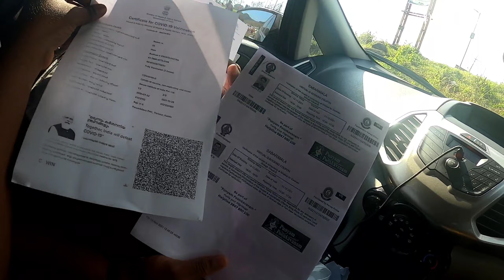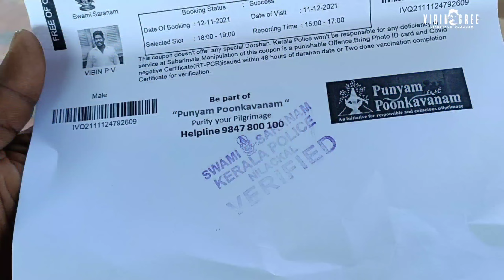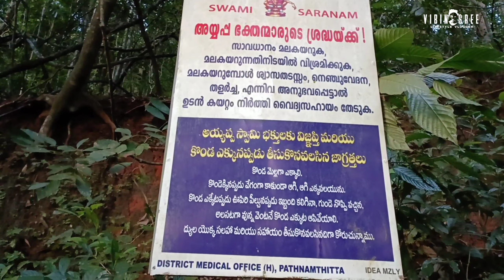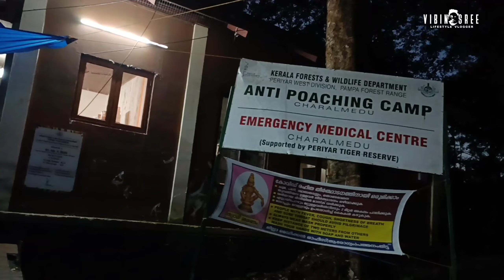വാവർ പള്ളിയും കയറി ശബരിമല യാത്ര Traveling to Sabarala - Vavar Palli | Erumeli Mosque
എരുമേലി വാവർ പള്ളിയും കയറി ശബരിമല യാത്ര.
കോവിഡ് കാലത്തെ ശബരിമല യാത്ര. എരുമേലിയും കയറി നിലക്കൽ ക്യാമ്പിൽ പോയി ശബരിമല തീർത്ഥ യാത്ര verification ചെയ്ത് നിലക്കലിൽ നിന്നും KSRTC യാത്ര അതി മനോഹരം തന്നെ ആയിരുന്നു.

* സോഷ്യൽ മീഡിയ പ്രൊഫൈൽ ഉള്ളവർ ഇവിടെ follow ചെയ്യുക 👇

Vibin Sree

Ksrtc Sabarimala yathra
Sabarimala sannidhanam
Vavar palli
Vavar mosque
Sabarimala Ksrtc
Sabarimala covid
Sabarimala Verification
Sabarimala slot
punnya poonkavanam
Sabarimala Sannidhanam
Sabarimala ayyappan
Ayyappa swami